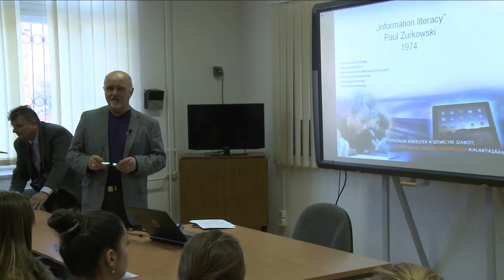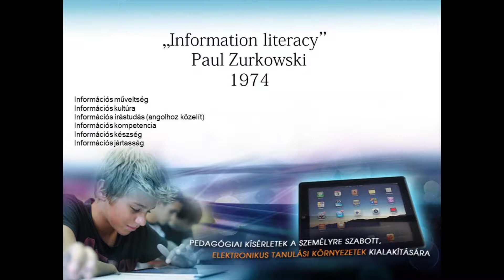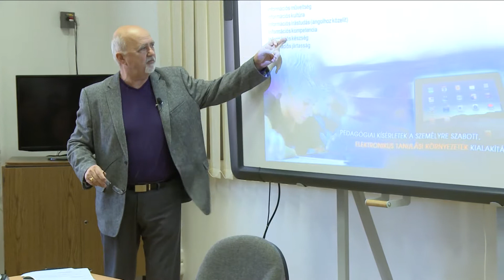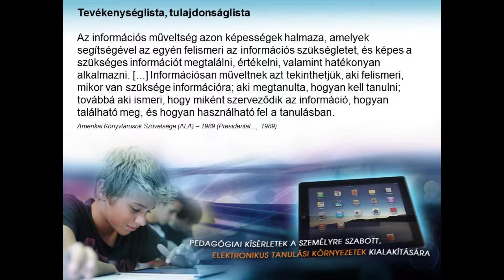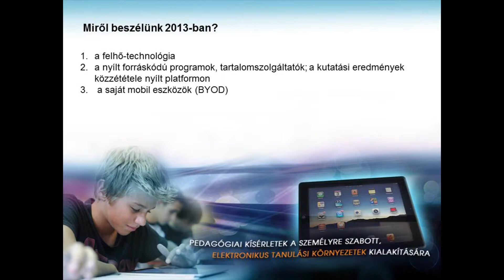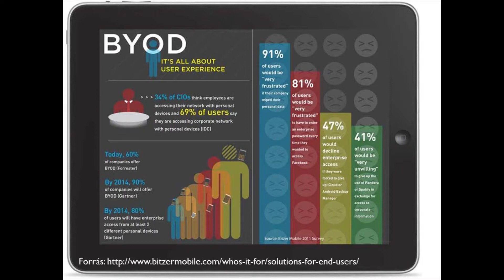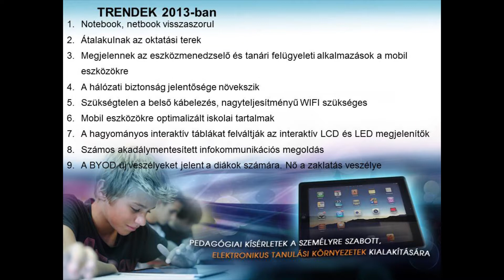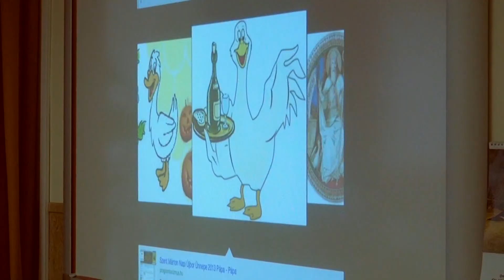Pedagógiai kísérletek mobil eszközök alkalmazásával - Dr. habil Kis-Tóth Lajos előadása (2013)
Pedagógiai kísérletek mobil eszközök alkalmazásával előadása
Előadó: Dr. habil Kis-Tóth Lajos